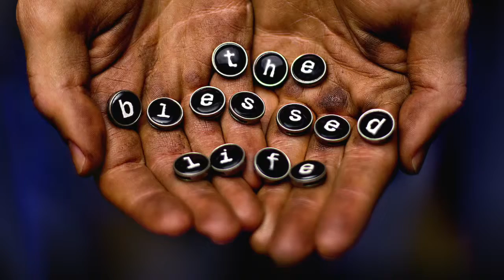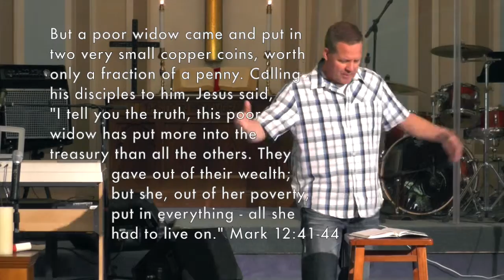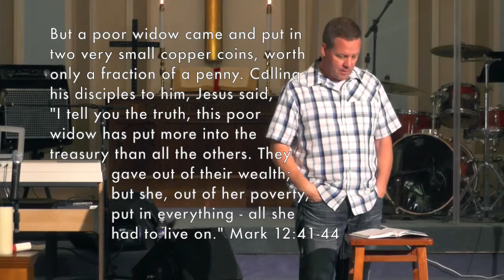You Keep 90, Just Give God 10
Pastor Reid Olson of Crossroads Church of Greeley teaches on the idea of giving of our tithes and offerings to God for ministry. When God asks you to give from your income, He is only asking for 10, not 90. Sometimes we take it so personally, that God would ask us for money. We need to understand that it's not our money in the first place. We simply steward God's money. What kind of giver are you? Are you emotionally spontaneous? Are you logically strategic? Or, are you generously sacrificial? You can grow in your heart of giving.